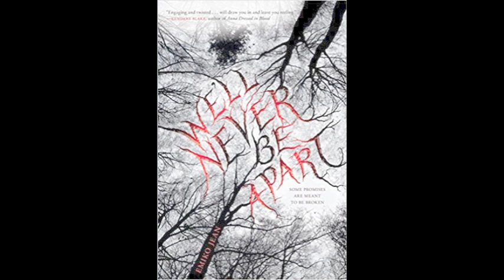We'll Never be apart - prologue Audiobook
By Emiko Jean